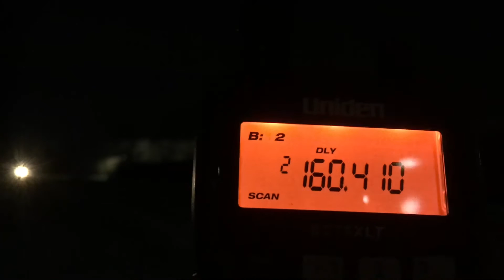Amtrak engineer on 448 lays on the K5LA at cherry street.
I know that most of the horn was for the crossing but I know that laying on the horn for 9 seconds was for me and the crossing. I was joined by CoastLine Rail production 0636. In the beginning of the video you can hear us talking about what engine could be leading 448. I also put the old Conrail defect detector in the video.